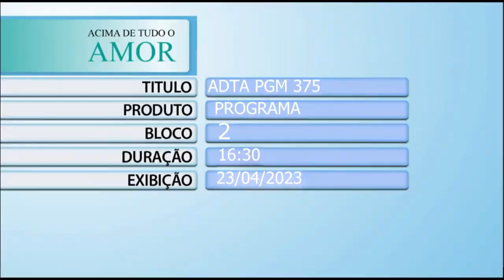Acima de Tudo o Amor – Parcerias de sucesso em favor da vida – 23/04/2023 (Bloco 2)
Este “Acima de Tudo o Amor” vai apresentar mais uma parceria de muito sucesso em favor da vida! O Senador Federal, Luis Eduardo Grangeiro Girão, e o Prefeito de Juazeiro do Norte, Glêdson Lima Bezerra, estiveram em Barretos (SP) para visitar o complexo do Hospital de Amor e conhecer o trabalho desenvolvido pela instituição.

Encantados e entusiasmados, eles bateram um papo com o presidente do HA, Henrique Prata, e afirmaram: “a expectativa é de que o interior do nordeste consiga oferecer saúde de qualidade, exames preventivos, tratamentos de excelência e altos índices de cura a toda a população, gratuitamente, como o Hospital de Amor”.

Além disso, no último bloco desta edição, você confere a entrevista com o diretor científico do IRCAD América Latina, Dr. Armando Melani, sobre a capacitação em cirurgia robótica e os inúmeros benefícios que este tipo de procedimento traz para o paciente oncológico.